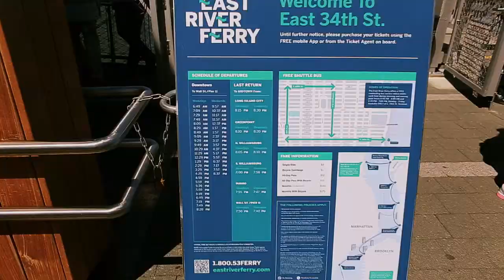Randall's Island Park, Frieze Art Fair New York 2013